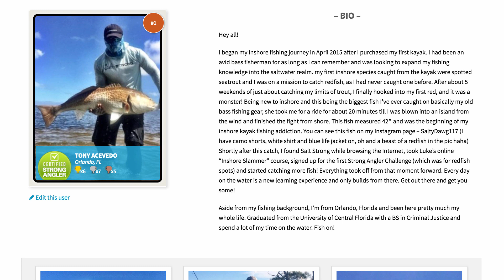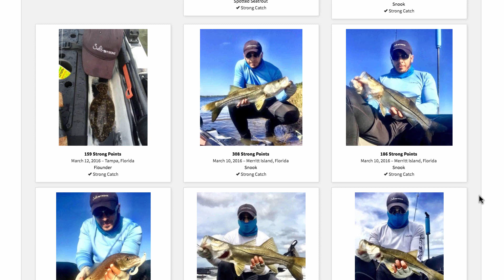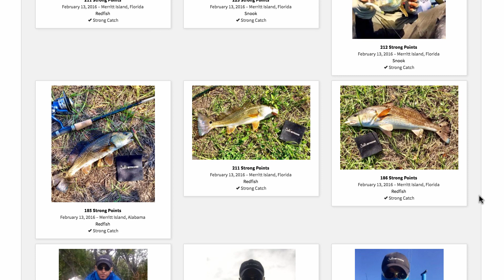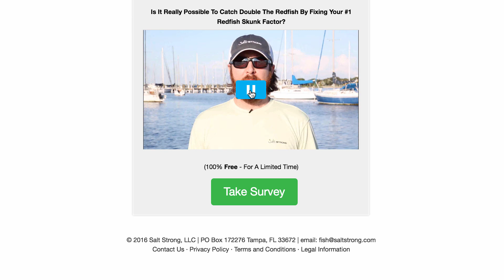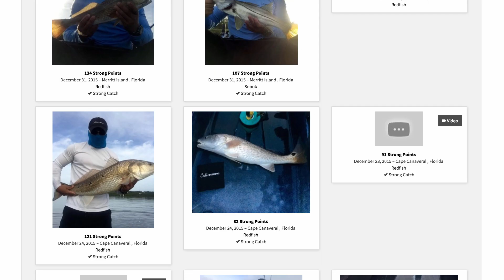Check Out This Amazing Redfish Story! (Plus Your #1 Redfish Skunk Factor)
Wait until you hear this amazing redfish story about a guy named Tony Acevedo that had never caught a single redfish a year and half ago, and now is catching them more than some pros.

The wildest part is that Tony lives in Orlando (not exactly the saltwater capital of the world), he doesn't own a boat (he only goes inshore fishing from a kayak), and he uses primarily artificial lures to catch his redfish.

Also in this video you will learn about Redfish Skunk Factors...

Did you know that pretty much every single inshore angler that targets redfish suffers from one of six "Redfish Skunk Factors"?

After sending out well over 7,500 emails to redfish anglers asking them about their top challenges to catching consistent redfish, we found out that there were 6 main overlapping themes time and time again.

Here at Salt Strong, we call those redfish mistakes, "Redfish Skunk Factors".

Make sure to check out Tony Acevedo's story on how he not only fixed his #1 Redfish Skunk Factor, but invested in an online fishing course that completely changed his fishing life.

If you want to catch consistent redfish like Tony, then start by taking the free redfish analysis to see what your #1 skunk factor is.